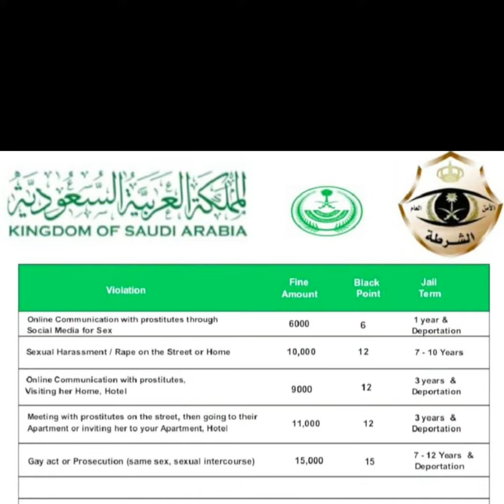HAKUNA TENA MCHEZO ,MAMBO YANAZIDI KUA MAGUMU